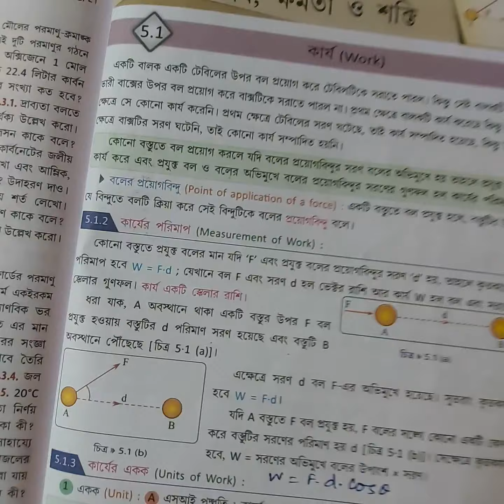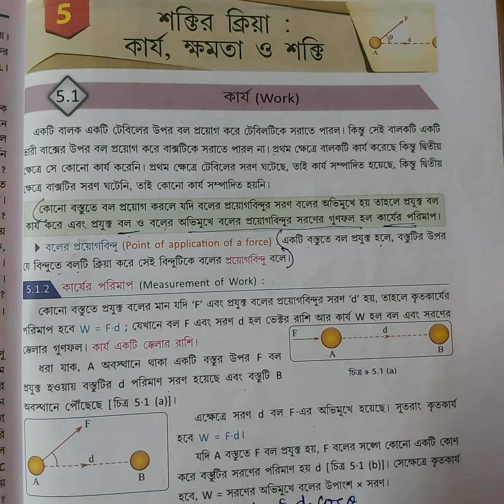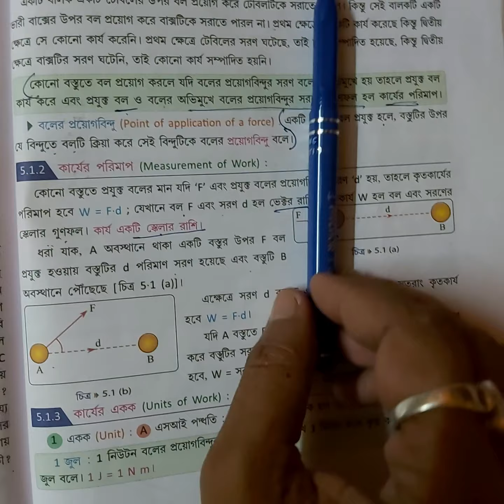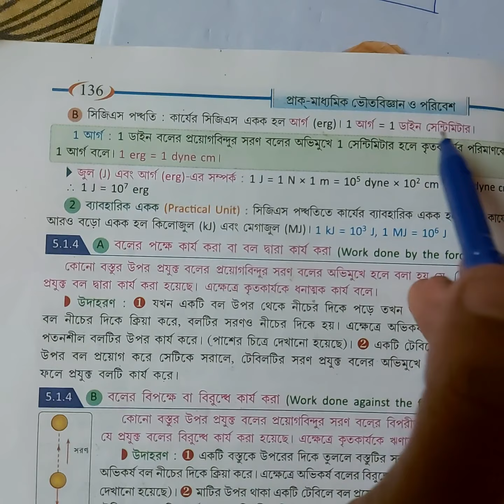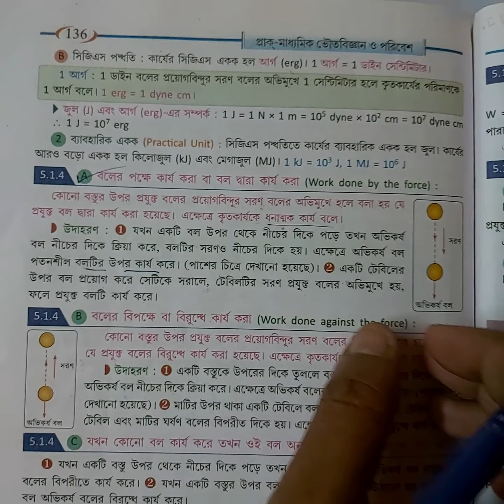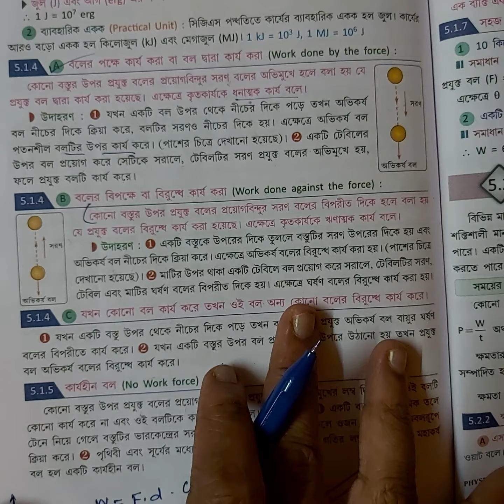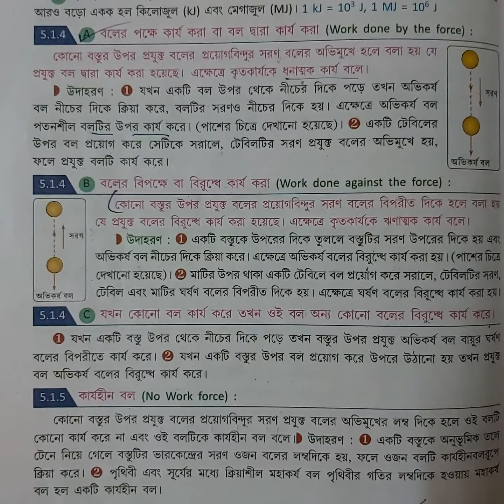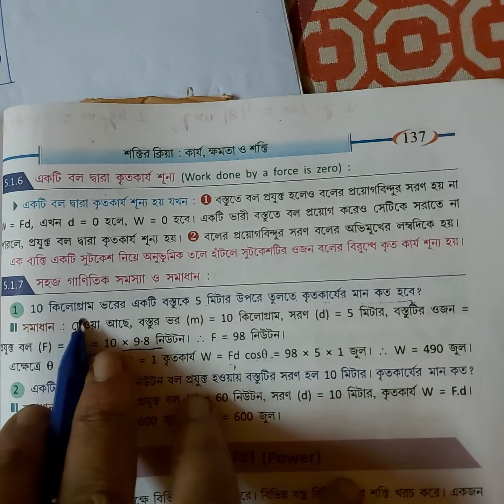class 9 physical science chapter 5...